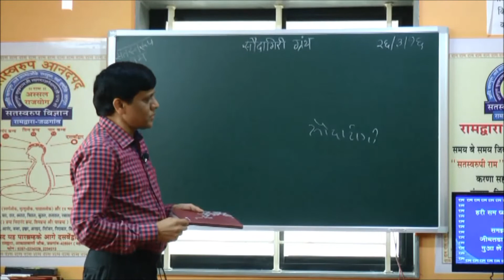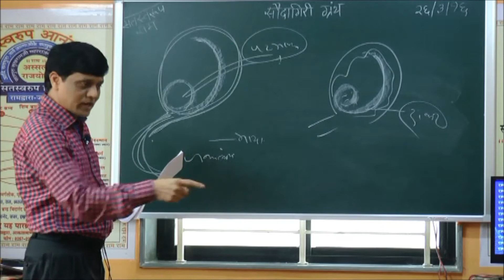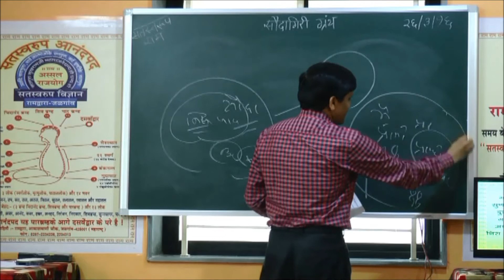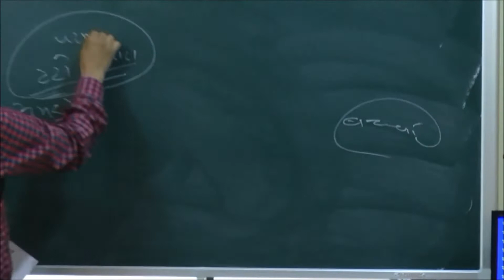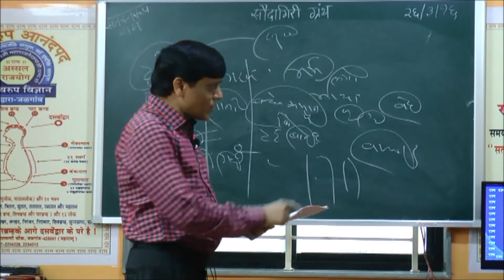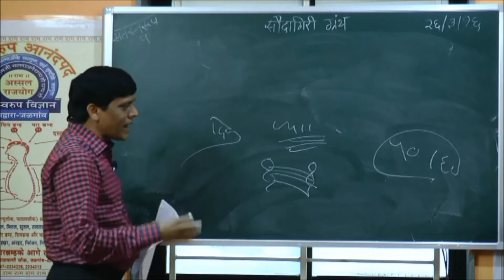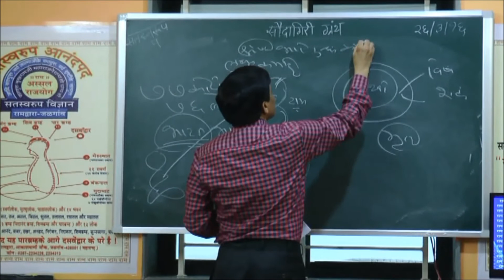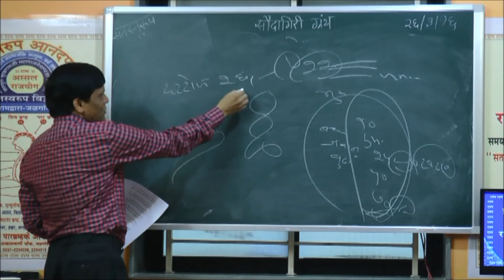Part 1 | संसार मैं जन्म सार्थक के लिए कोनसा सौदा करना चाहिए| Dr Pavan Chandak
ram ram

Here is another video of spiritual knowledge of SADGURU SUKHRAMJI MAHARAJ AND KABIR SAHEB. I have tried my best to explain all the sakhis as it is.
Do watch and connect back if you need any help.

This video is totally based on ANBHAY WANI of SADGURU SUKHRAMJI MAHARAJ RAJASTHAN. I have no intention to hurt the sentiments of any religion,caste,human,etc.

ram ram